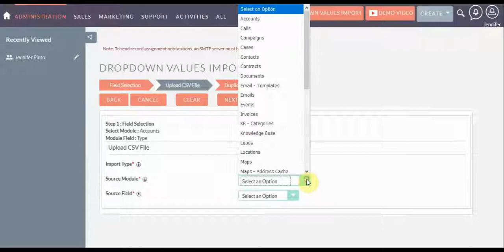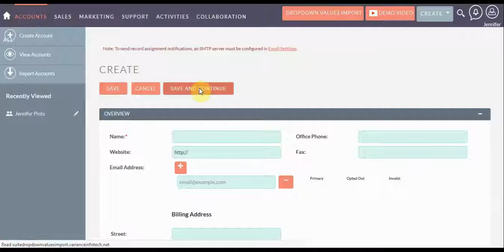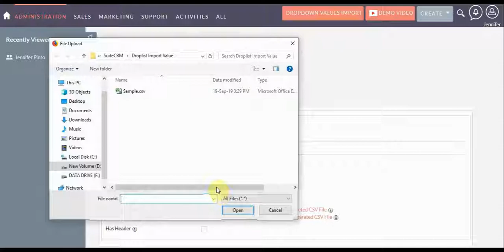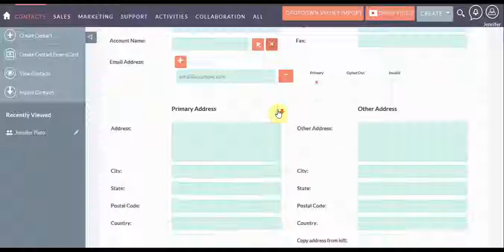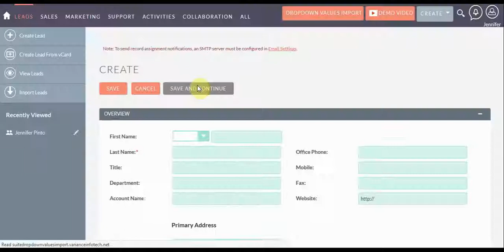SuiteCRM Extenision - Dropdown Values Import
Good news for SuiteCRM community !!

Import to Dropdown fields extension is now live.

𝐈𝐦𝐩𝐨𝐫𝐭 𝐭𝐨 𝐃𝐫𝐨𝐩𝐝𝐨𝐰𝐧 𝐟𝐢𝐞𝐥𝐝𝐬 extension allows you to import value in Existing Dropdown from Comma or Semicolon Separated CSV File or any other Module Dropdown values of SuiteCRM.

𝐅𝐞𝐚𝐭𝐮𝐫𝐞:
   ● Two ways to Import value in Existing Dropdown, Copy from Module and Import from CSV File.
   ● In Copy from Module, Import any Module’s Drop Down Fields Value.
   ● In Import from CSV File, CSV File must be separated from Comma or Semicolon.
   ● To Import CSV File need to Select Character Encoding “Comma” or “Semicolon”.
   ● Character Encoding and Selected CSV File must have same Delimiter.
   ● Download Sample Template for Both Comma and Semicolon CSV File.
   ● Check Has Header enabled or disabled while Upload CSV File.
   ● Handled Duplicate Value Using Skip or Override.
   ● After Import Value Summary Report will be generated for Imported Value.
   ● In Summary Report, Click on the “Details” link that's open Popup which shows the Successfully Imported Dropdown Values.